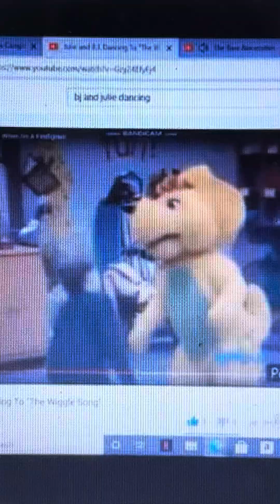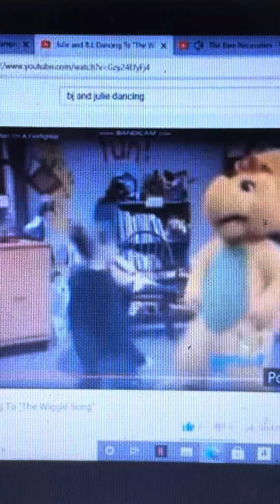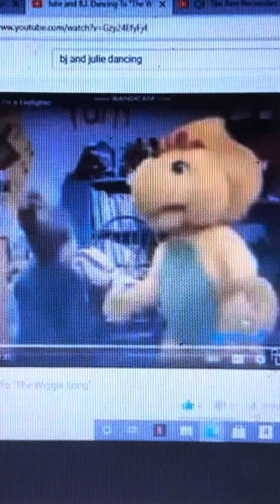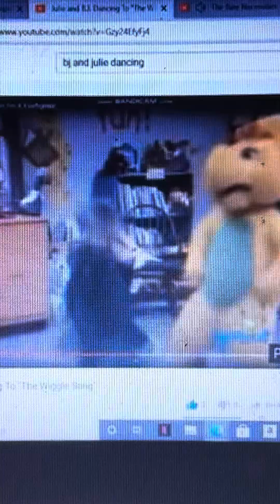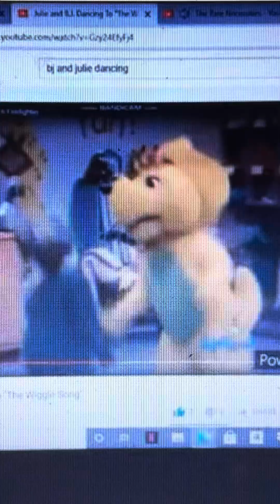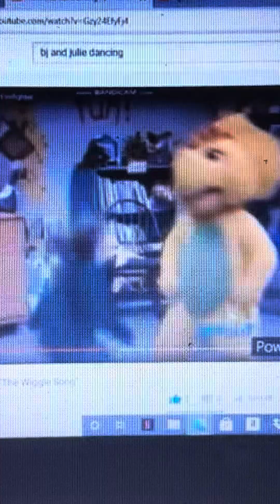BJ And Julie Dancing To The Bare Necessities Version 2 From Disneys The Jungle Book